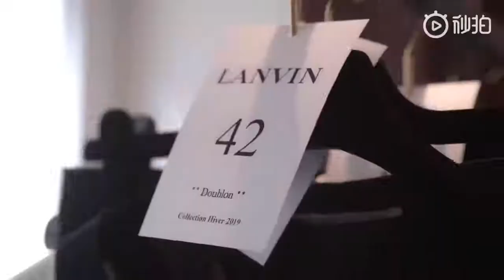林彦俊 巴黎vlog